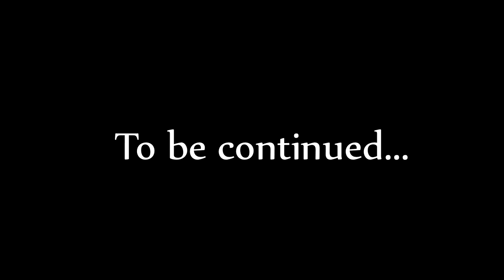Kohi Let's Play (Map 25)┃SPLEEF & KILLS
⊱┅┅┅┅More Info┅┅┅┅⊰
◇Hit 400 likes for episode 6! Last episode we didn't hit 400 but I still uploaded :s
purposes only.
◇Frequently asked questions:
   ◇Mouse: Razer DeathAdder 2013
  ◇Keyboard: Alienware Keyboard
   ◇Headset: Logitech G430's
   ◇DPI: 1,000
   ◇Sens in-game: 40%